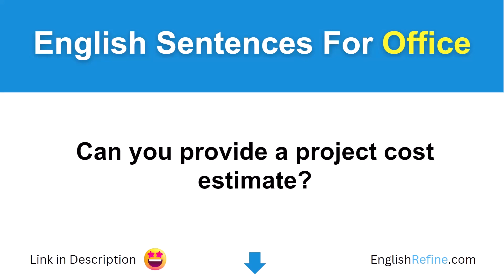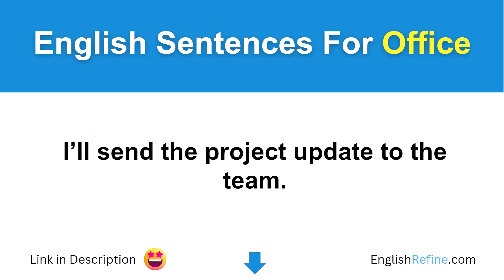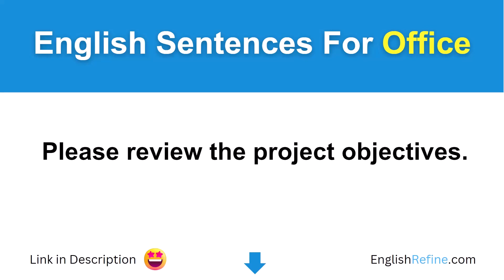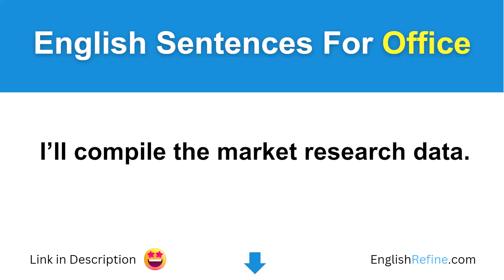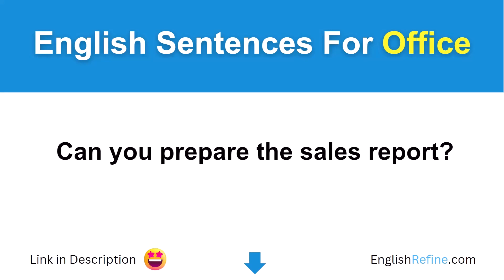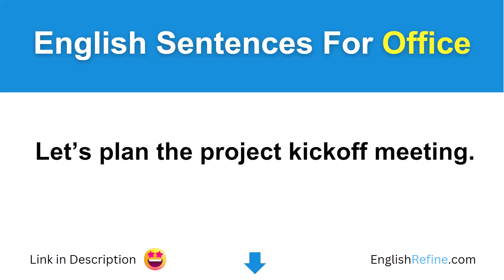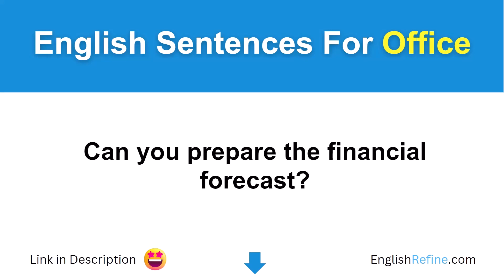Top 50 Office English Sentences You Need to Know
Welcome to English Refine! In this video, we present the top 50 office English sentences you need to know to excel in your professional environment. These sentences cover a wide range of scenarios, including emails, meetings, phone calls, and everyday office interactions. Perfect for non-native speakers who want to improve their workplace communication skills and sound more confident and professional.